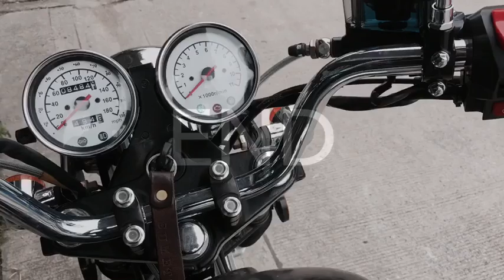Ct 400 ท่อปลายทรงแอโร่ BY OK Easy Shop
📲สนใจสอบถามคลิกได้ที่ m.me/okeasyshop